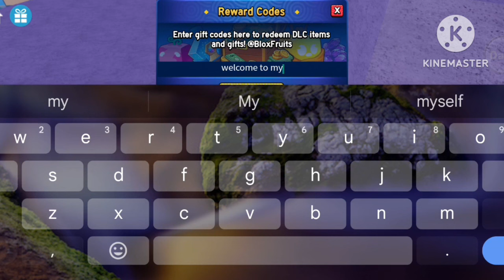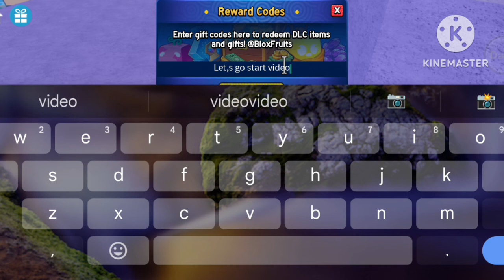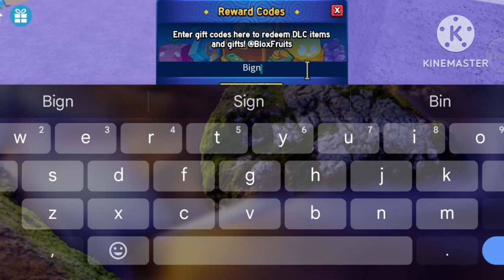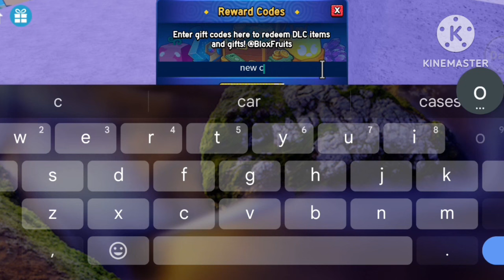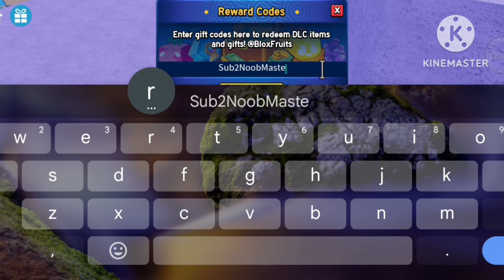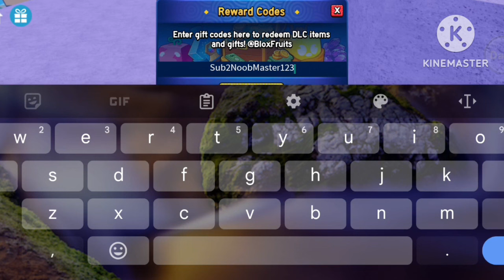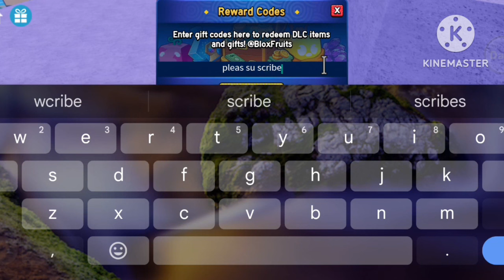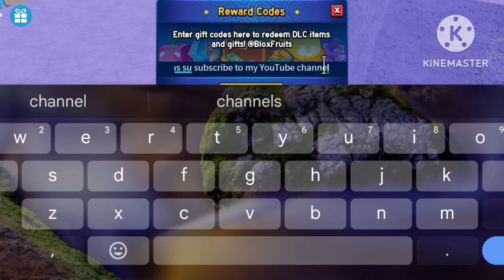⚡UPDATE CODES⚡BLOX FRUITS CODES - CODES FOR BLOX FRUITS IN ROBLOX - BLOX CODE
Thanks..❤️

Related Keywords ;

1:) blox fruits codes
2:) roblox blox fruits codes 2024
3:) codes blox fruits
4:) new code blox fruits April
5:) blox fruit new codes
6:) all blox fruits codes 2024
7:) blox fruits update 22
8) codes for blox fruits
9) Codes in blox fruits 2024
10) blox fruits update 22 codes

To redeem your Blox Fruits codes simply follow these steps:

1) Open Blox Fruits

2) Choose a side

3) Once you’ve loaded in, tap the small Twitter bird symbol on the right of the screen (just above the menu)

4) Copy a Blox Fruits code from our list and enter it

5) Enjoy your rewards!